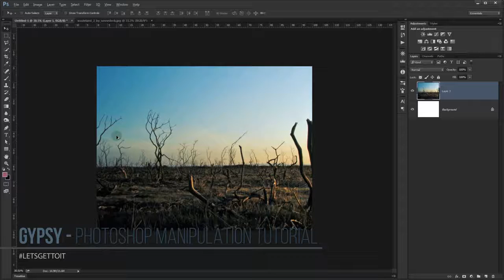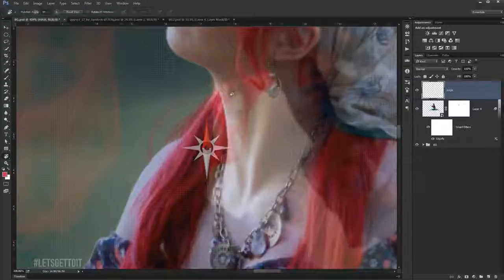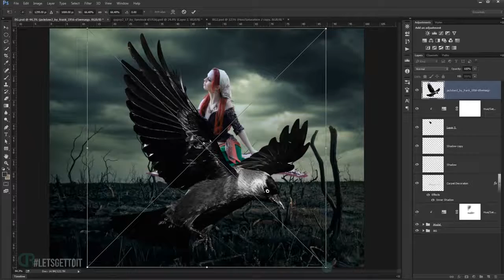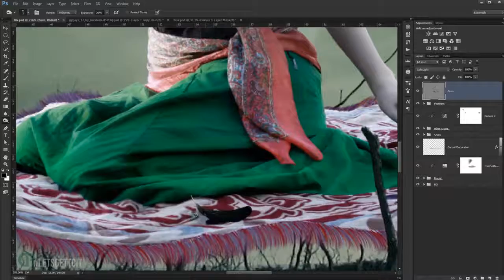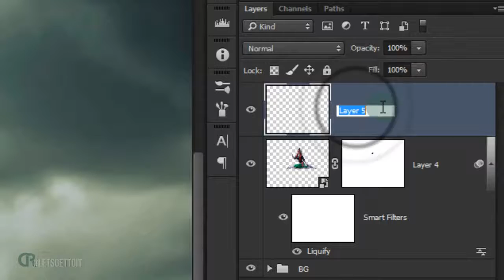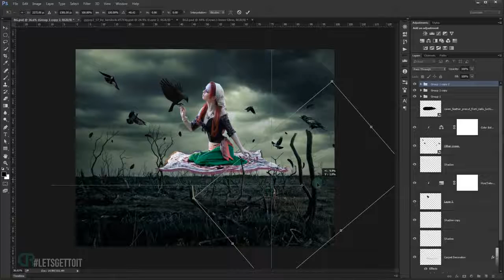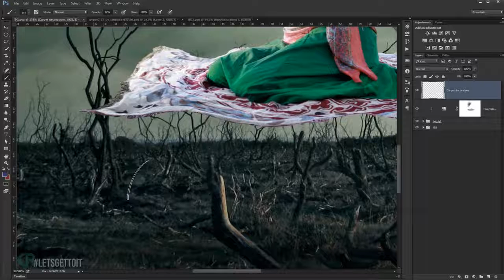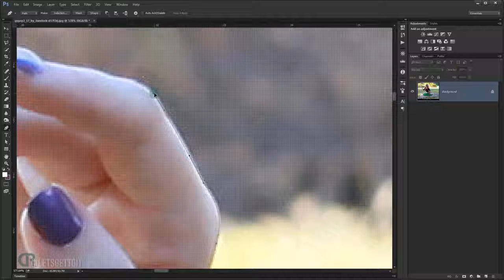Dark Sky | Photoshop Manipulation Tutorial | Fantasy Photo Effects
So in this photoshop tutorial you will get a very nice photo manipulaiton artwork. a beautiful light is coming from back and creating a dramatic scene.

In this manipulation tutorial we will see how to create a dark fantasy scene using a variety of photo manipulation techniques in Adobe Photoshop cc. Featuring a .

In this photoshop cc 2015.5 tutorial you will learn to blend and mix roots with girl and i put dark photo effects to this manipulation artwork. Model Credits .

In this tutorial I will show you how to create fantasy photo manipulation titled Loneliness in Photoshop. You will learn technique of combining different stock .